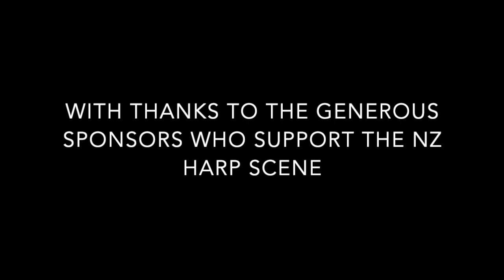NZ 2023 Harp Performance Competition Cynthia Cao Intermediate Class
Cynthia Cao of  Auckland  plays Blistering Rock by Stewart Green

Proudly presented by Harps Aotearoa Foundation, The New Zealand Harp Competition is the first of two video submission competitions we hold each year, the second being the Holiday Harp Competition. If you would like more information about the Harps Aotearoa Foundation events, or sign up for our newsletter, please visit our